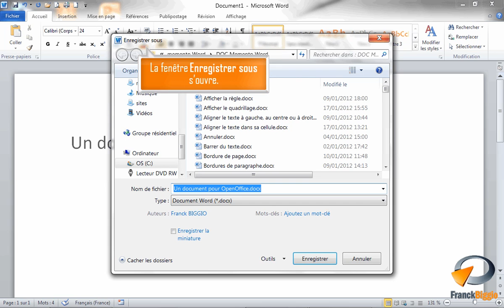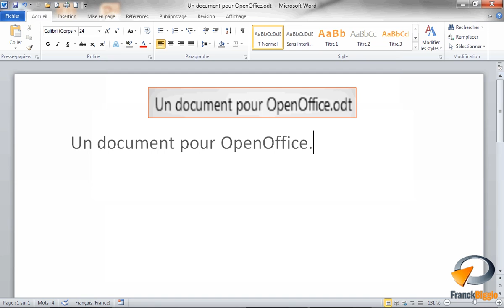Créer une version OpenOffice d'un document Word - Formation Word Marseille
Tutoriel vidéo sur la fonctionnalité de Microsoft Word : Créer une version OpenOffice issu de la formation Word Base de Optivalys Formations à Marseille.